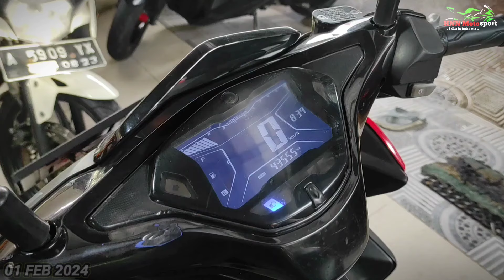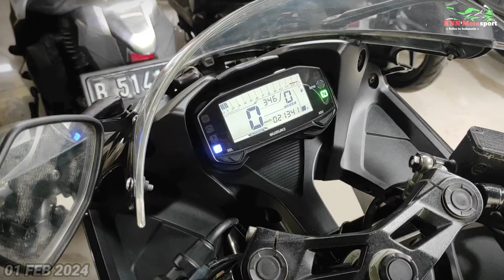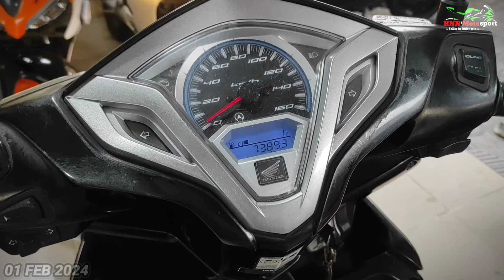Ga bikin kantong jebol bos ll LIAT PASTI SUKA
Selamat datang di channel Youtube Berkah Motor 99
Jual beli & tukar tambah motor bekas berkualitas

DI VIDEO KALI INI 01 FEBRUARI 2024 kita berkesempatan liput stok terbaru
Simak sampai habis biar ga klewatan

Daftar harga dalam video
1. NMAX ABS 2015 PMK 2016          RP. 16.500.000,-
2. AEROX TH 2019 SIAP PAKAI         RP. 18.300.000,-
3. NINJA ABS LTD TH 2016 JOS       RP. 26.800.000,-
4. R15 V2 TH 2015 TOP CAKEP        RP. 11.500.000,-
5. R15 V3 TH 2019 TOP SIAP GAS   RP. 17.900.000,-
6. GSX R 2019 NIK 2018 CIAMIK      RP. 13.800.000,-
7. SATRIA F TH 2015 ORISINIL         RP. 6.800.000,-
8. VARIO 125 Th 2014 TOP CAKEP  RP. 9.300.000,-
Yg nyari motor lain langsung ke lokasi detail
STOK BERKAH MOTOR SAAT INI ADA 100 UNITAN BAHKAN LEBIH
BANYAK PILIHAN YA BOSKU
FOLLOW TIKTOK & INSTAGRAM : HNN Motosport
Buat kalian yg sedang mencari mtr bekas harga terbaik cocok utk baca sampai akhir ❗❗❗

Welcome utk liat2 syp tau ada yg cocok

Alamat di Jl. Mujair raya rt01 Rw04 no 42A bambu apus pamulang tangerang selatanNew stok berkah motor 99 || bisa kirim seluruh Indonesia
Via Google maps Berkah Motor 99

❌ Jika bertanya jgn lupa sebutkan merk dan th motor ❌

DI JAMIN
Paling murah harganya & Bergaransi suratnya
1. Jika kalian menemukan yg lbh murah kita kasih selisihnya🔥
2. Jika surat bermasalah misal palsu / penggelapan motor kembalikan dan uang kita kembalikan 110% 🔥

Miliki Motor idaman kalian di Berkah Motor 99
Okelah ya sampai ketemu di video berikutnya